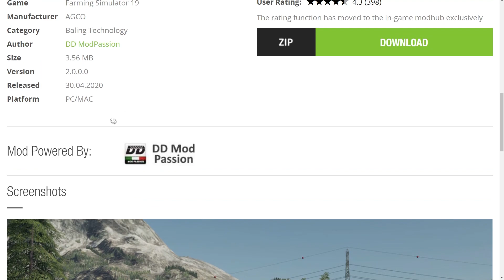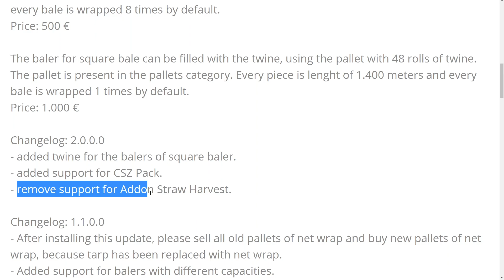FS19 | Baler Addon update v2.0.0.0 (2020-04-30) - review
Baler Addon update v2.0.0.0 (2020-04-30) - review

Baler Addon
Author: DD ModPassion
Platform: PC/MAC

Recommended mod:
CSZ Equipment Pack

Added the management of the net wrap for round bales, after the creation of every bale, the baler works for add the net wrap (it's required that the baler is active). After the baler has added the net wrap, it's possibile to unload the bale.
Added the management of the twine for square bales, the twine was added every time the bale increase the fill level.
This feature is automatically added to every baler for round bale, no installation required.

The baler for round bale can be filled with the net wrap, using the pallet with 12 rolls of net wrap. The pallet is present in the pallets category. Every piece is lenght of 2.800 meters and every bale is wrapped 8 times by default.
Price: 500 €

The baler for square bale can be filled with the twine, using the pallet with 48 rolls of twine. The pallet is present in the pallets category. Every piece is lenght of 1.400 meters and every bale is wrapped 1 times by default.
Price: 1.000 €

Changelog: 2.0.0.0
- added twine for the balers of square baler.
- added support for CSZ Pack.
- remove support for Addon Straw Harvest.

Changelog: 1.1.0.0
- After installing this update, please sell all old pallets of net wrap and buy new pallets of net wrap, because tarp has been replaced with net wrap.
- Added support for balers with different capacities.
- Added refill function to all supported balers.
- Fixed the problem of unloading the bale when the baler has finished net wrap.

Manufacturer AGCO
Category Baling Technology
Size 3.56 MB
Version 2.0.0.0
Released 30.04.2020